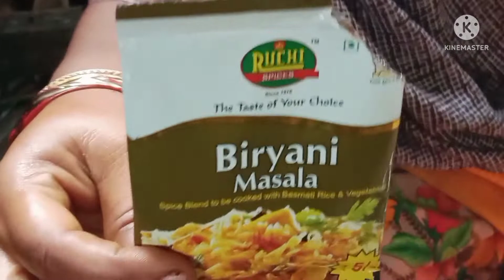Chicken recipe in bengali style.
chicken, potato, onion, garlic  andginger paste, red chilly powder, turmeric powder, dhonia pata, chicken masala, biryani masala(instead of biryani masala we can use garam masala), bay leaves, long, alaj, daruchini, dhonia powder, fried  jeera, green chilly, salt and sugar , mustard oil
# easy and simple trick for chicken recipe